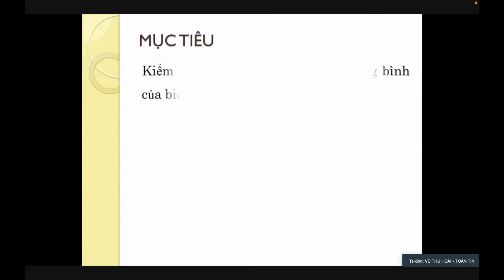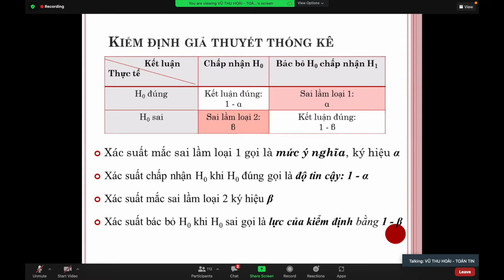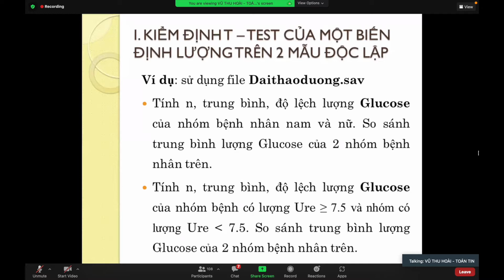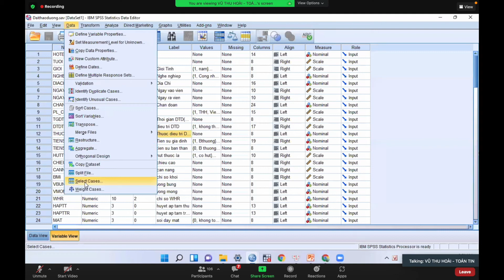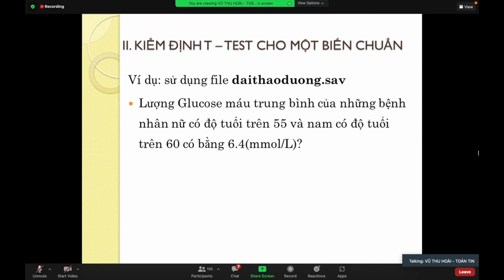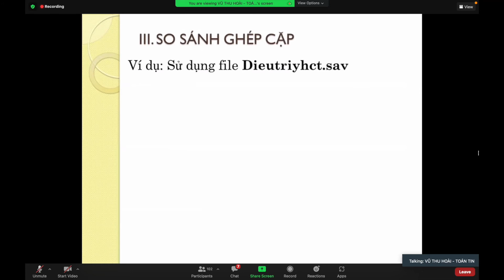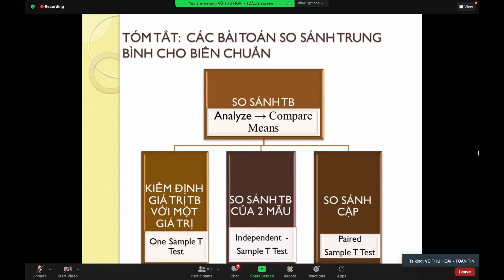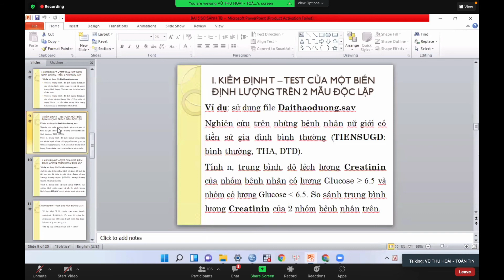CÁC BÀI TOÁN SO SÁNH TRUNG BÌNH VỚI BIẾN ĐỊNH LƯỢNG | Thực hành SPSS | Toán Tin - SĐH HMU 2021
CÁC BÀI TOÁN SO SÁNH TRUNG BÌNH VỚI BIẾN ĐỊNH LƯỢNG trong SPSS
Bộ môn Toán Tin - Đại học Y Hà Nội
Chương trình sau đại học